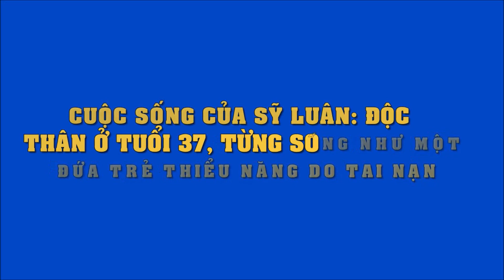Cuộc sống của Sỹ Luân sau t.ai nạ.n: Độc thân tuổi 37, từng như trẻ thiểu năng vì mất trí nhớ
Cuộc sống của Sỹ Luân sau tai nạn: Độc thân tuổi 37, từng như trẻ thiểu năng vì mất trí nhớ